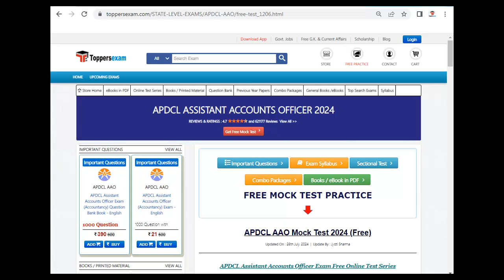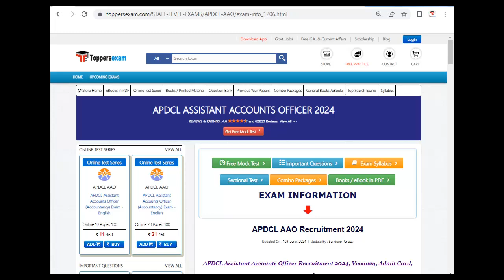APDCL AAO Mock Test Free, Update Syllabus & Pattern 2024, PDF Book, Important MCQs, Printed Material